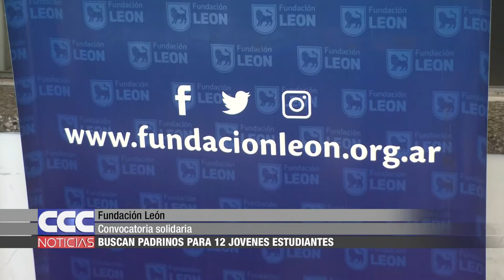08 Fundación León Buscan padrinos para 12 estudiantes